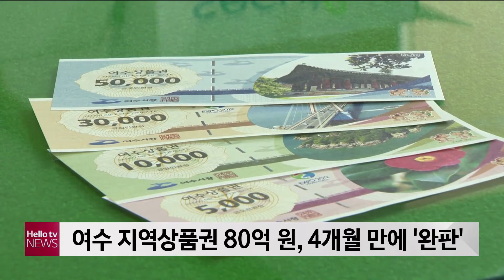여수 지역상품권 80억 원...4개월 만에 ′완판′